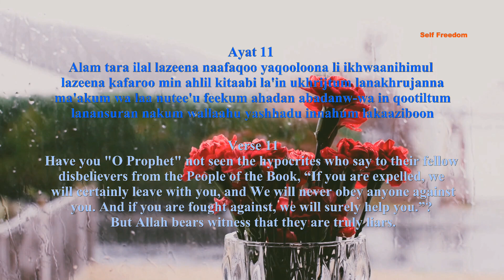Surah Al Hashr verse 10-11